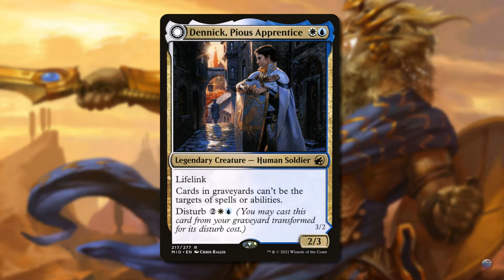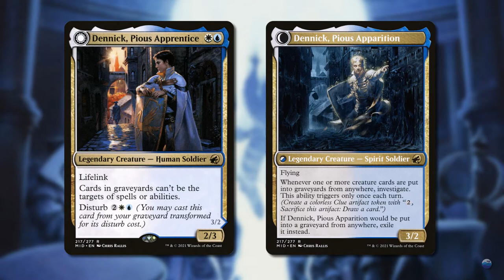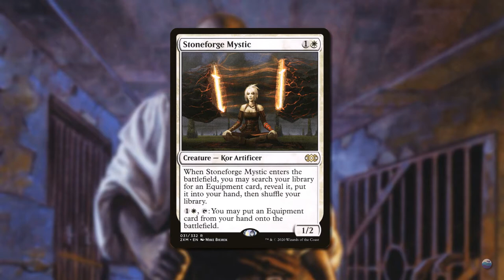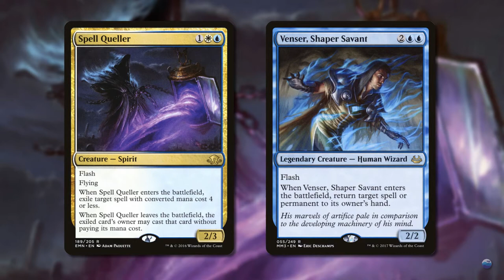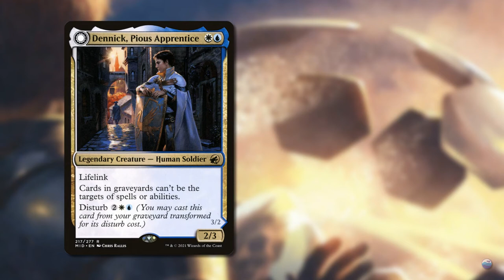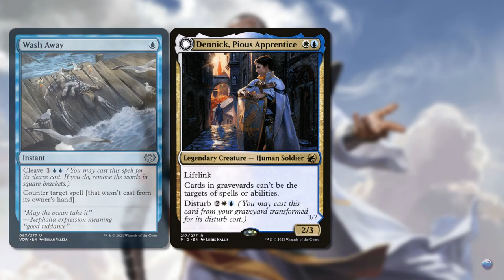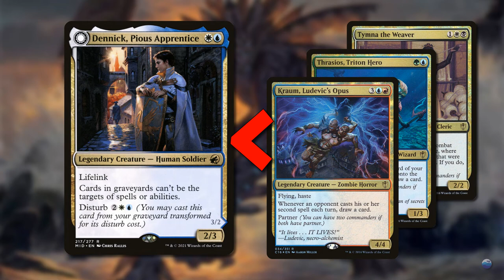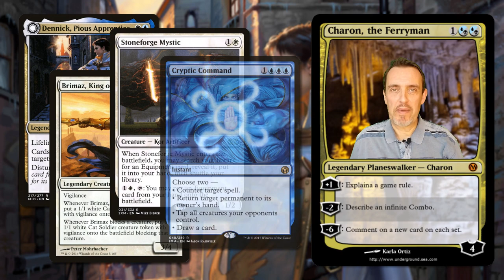Underground Sea - Centurion - Dennick, Pious Apprentice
Primer su Dennick, Pious Apprentice, in collaborazione con il suo ideatore, Federico Macor, con breve spiegazione delle tech, del game play e delle singole carte che compongono il mazzo.